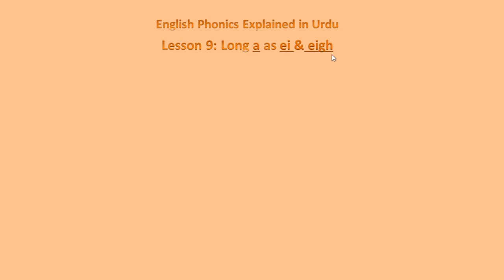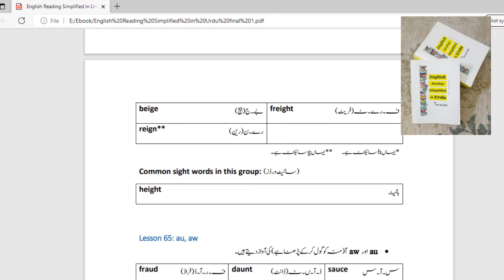Long a as ei &eigh | How to read words having ei & eigh | English phonics explained in Urdu